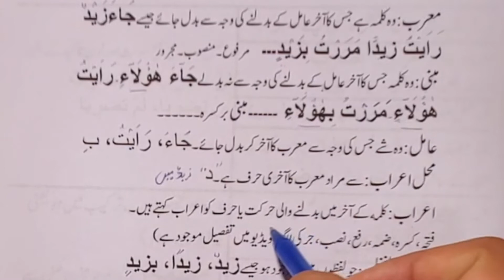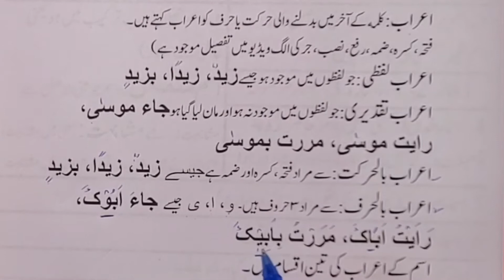Mabni Morab Marfoo mansoob majroor Eirab Lafzi Taqdiri Eirab bil harf bil harkat in Urdu Hindi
Arabic Grammar Course for Understanding Qur'an in the Urdu Language, By Hafiz Faisal Zaman advocate.
Topics:
موضوع: